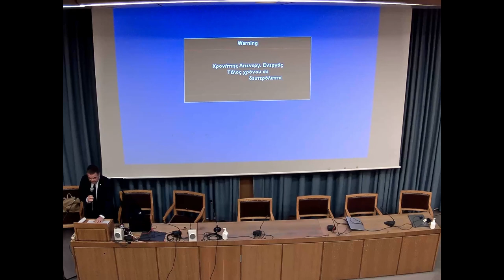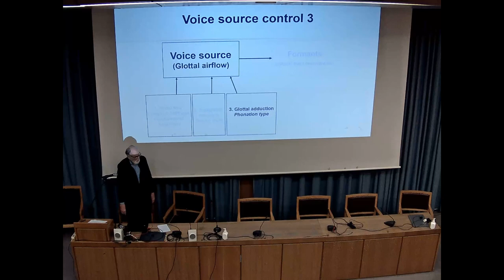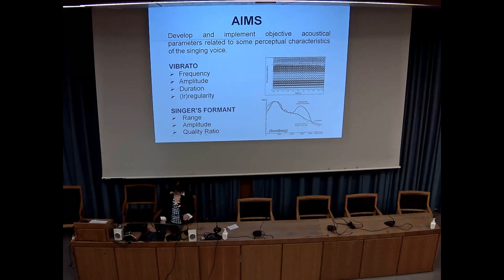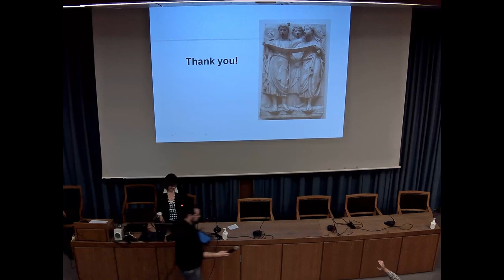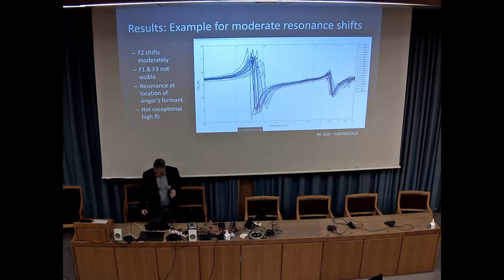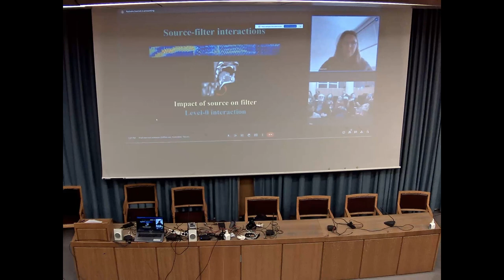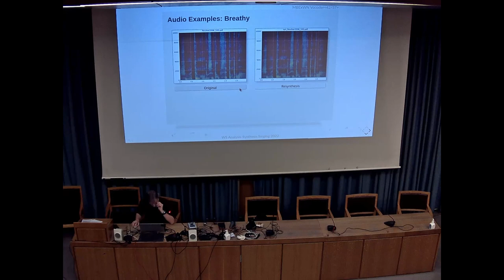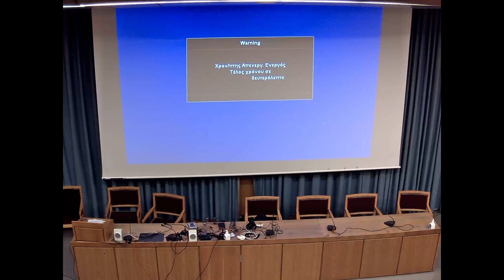Workshop on the Analysis-Synthesis of the Singing Voice 2022-12-14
Workshop on the Analysis-Synthesis of the Singing Voice
National and Kapodistrian University of Athens
14-15 December 2022
Amphitheater Drakopoulos, University of Athens, Main Building

The last decade, new tools and methods for investigating the vocal qualities and correctness of the singing voice have slowly been popular in the computer assisted music community within an interdisciplinary crossroad of the acoustics of the singing voice, music performance analysis and music information retrieval. Present research shows that vocal pedagogues and voice students worldwide are becoming more accepting of technology in the classroom.

This Workshop, aims firstly to communicate the results of the ASMA (Assistance for Students in singing and Music Aesthetics) -a national research project on vocal instruction and interaction in the classroom- and bring together experts, researchers and practitioners who work on the domain of voice singing acoustics and technology. The ASMA research project involves also original and innovative research on the social and aesthetic importance of student vocal training, which will lead to the development of a modern platform with interactive applications in order to assist teaching singing in elementary school. Thus, ASMA platform will support the training for correct pronunciation, tonal precision, modal correctness, expressiveness, and musical rhythm in singing. This platform is based on experiential learning and visualization techniques, which lead to the desirable results through recreational, albeit educational processes, within collaborative and adaptive learning.

supported by the
ASMA Project (asma.music.uoa.gr)

organized by the
Laboratory of Music Acoustics and Technology, LabMAT
Music Department, NKUA

PROGRAM
Wednesday, December 14th 2022
=== Welcome greetings

00:45 Prof Achilleas Chaldeakis

04:38 Prof Anastasia Georgaki

20:30   Prof. Johan Sundberg (KTH, Se)
Timbre contributions and control of the glottal air flow, the raw material of the voice

1:19:18   Prof. Claudia Manfredi (UniFI, It)
Study of the singing voice with objective techniques: its usefulness and limits

2:08:00   Prof. Malte Dr. Kob (University of Vienna, AU)
Chances and limitations of acoustic voice analysis methods

2:48:00 Prof Henrich Nathalie (GIPSA-lab, Grenoble, Fr)
Source-filter interactions in singing (online)

3:25:38   Axel Hanswilm Dr. Röbel (IRCAM, Fr).
Deep Learning Algorithms for Analysis and Transformation of Singing Style

4:10:00   Round table:
Current trends on the analysis/synthesis of the singing voice in vocal pedagogy